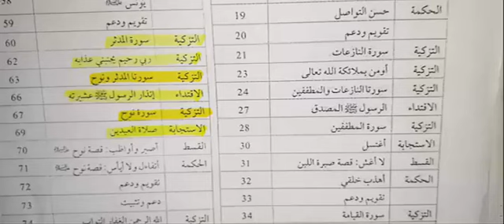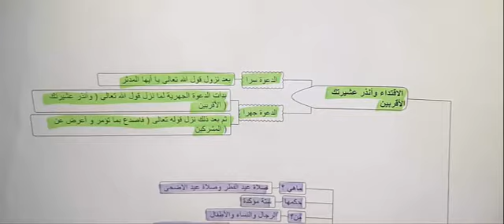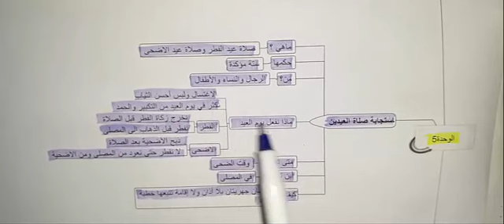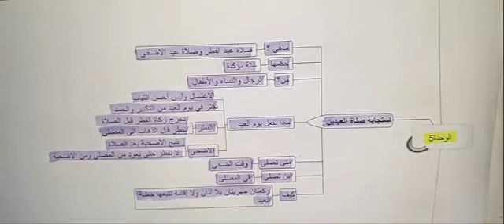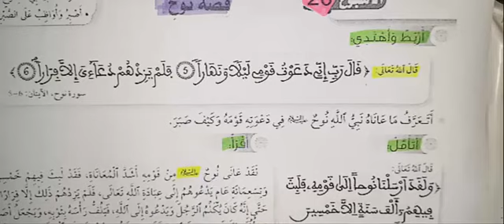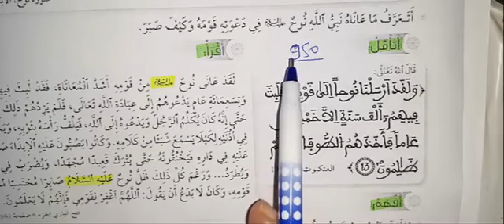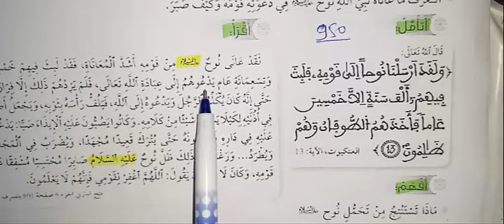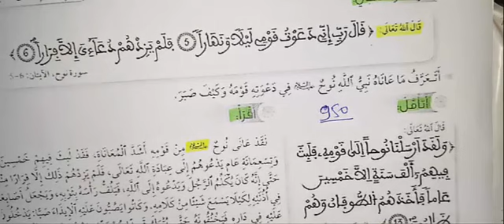في رحاب التربية الاسلامية الوحدة 5 القسط اصبر واوظب قصة نوح ص 70